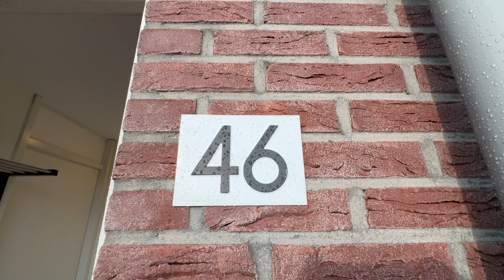Te huur / For rent: appartement Coelhorst 46, 3452 JJ Vleuten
Gestoffeerd (meubels kunnen in bruikleen worden overgenomen) 3 kamer appartement in Vleuten te huur aangeboden. Dit appartement met 2 slaapkamers ligt op loopafstand van centrum Vleuterwijde en treinstation Vleuten. Het centrum van Utrecht is binnen enkele minuten met de trein te bereiken.